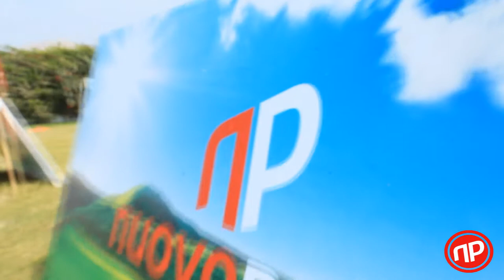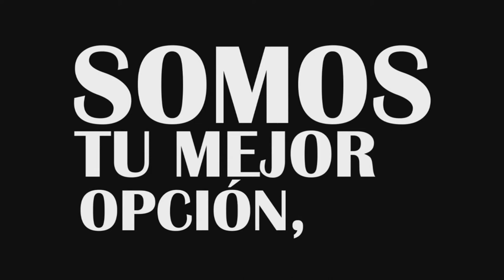NUOVO PROFIL EVENTOS EMPRESARIALES - Jornada de Integración FINANTEL